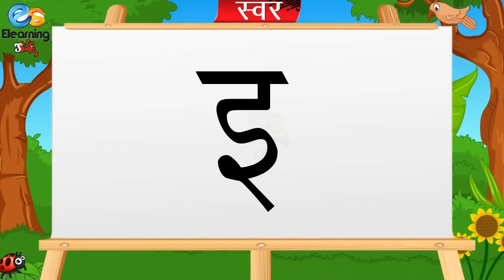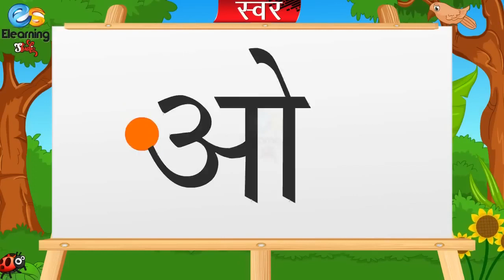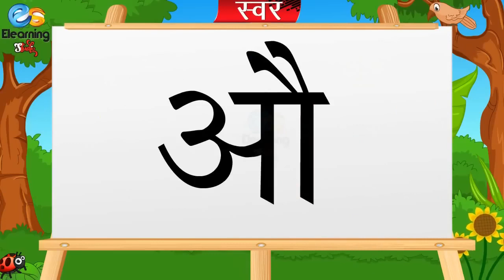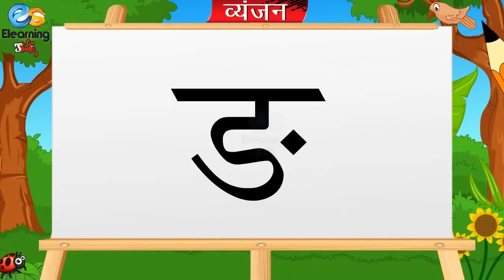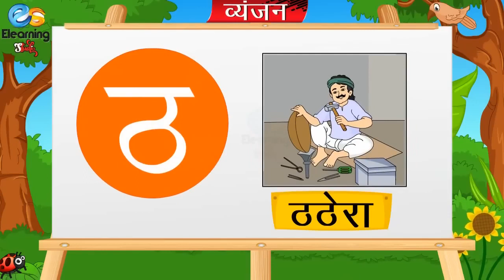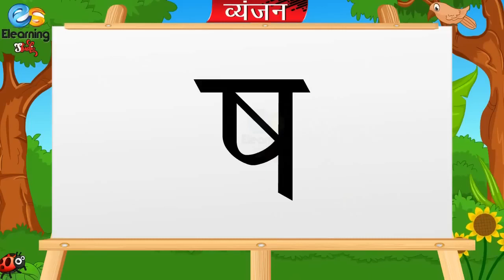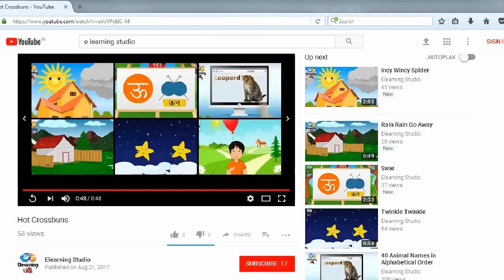Hindi Varnamala - Swar and Vyanjan (Hindi alphabet)